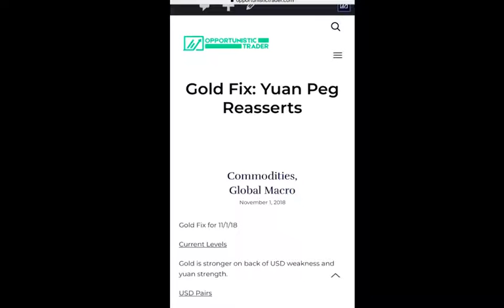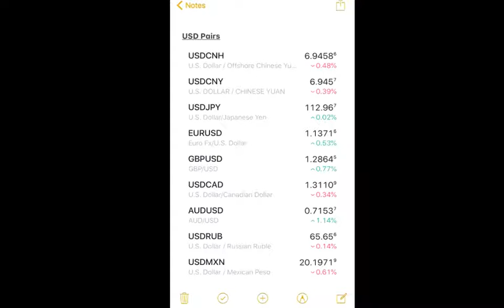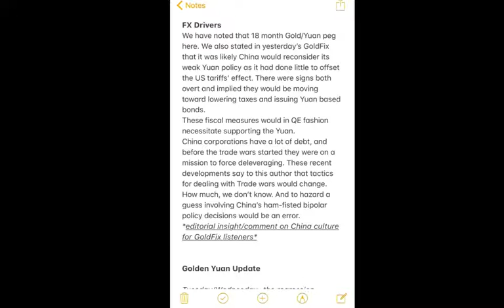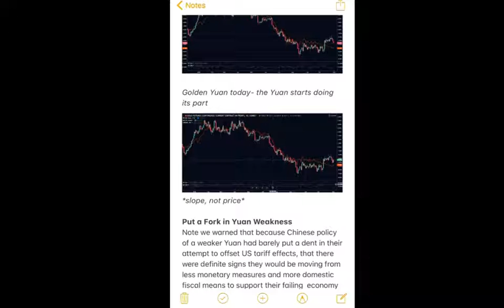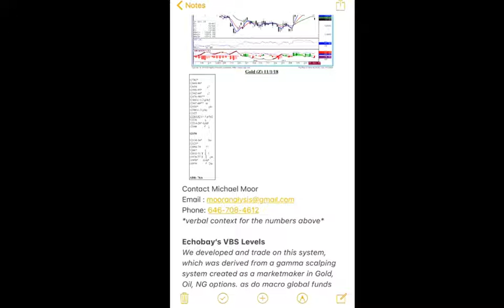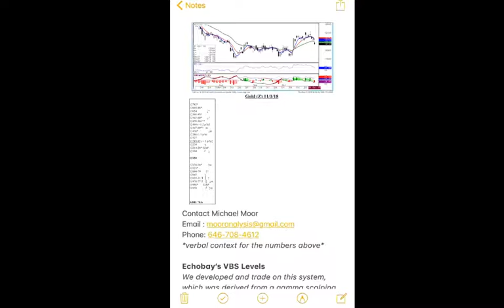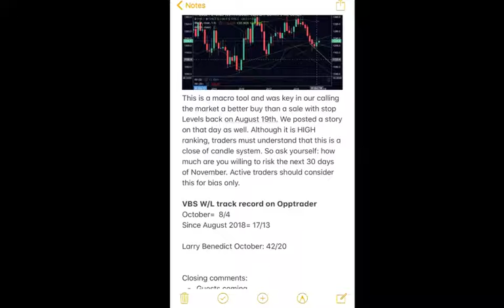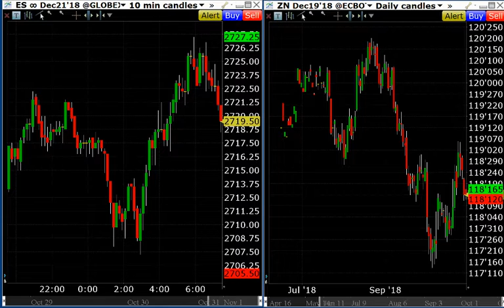11/1 Gold Fix With Vince Lanci